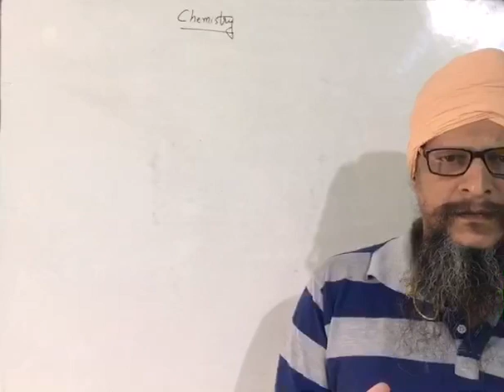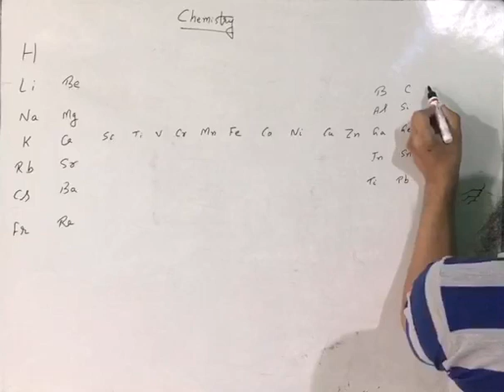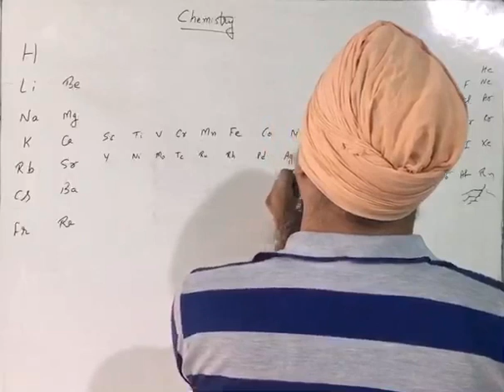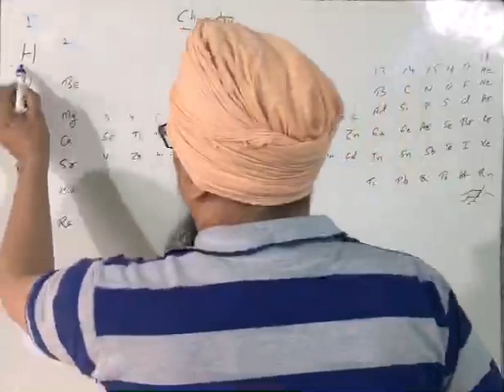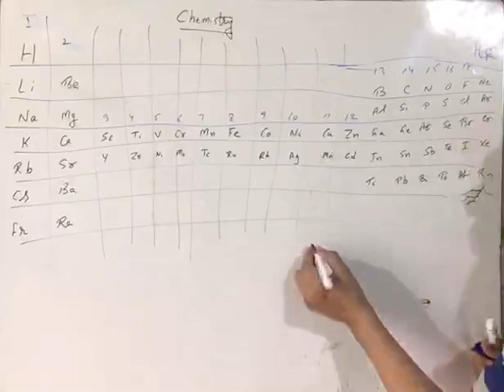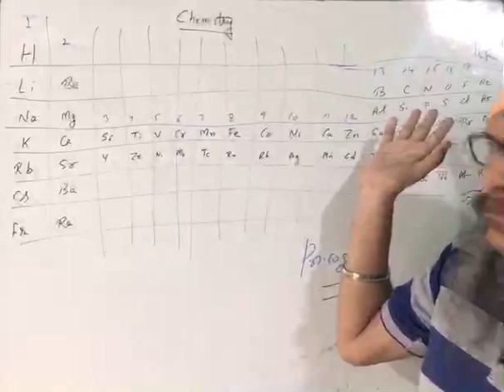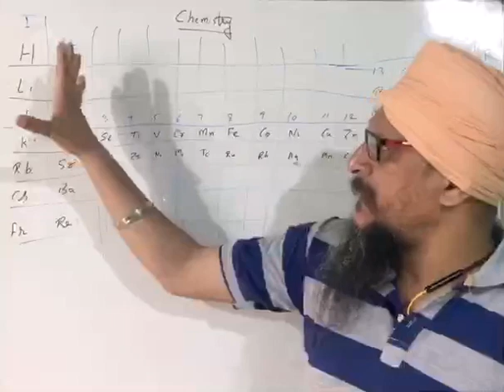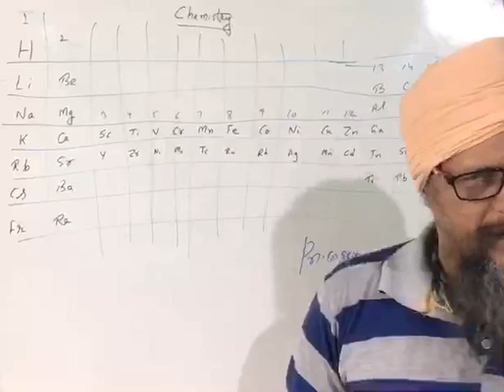Periodic classification of elements, class-9